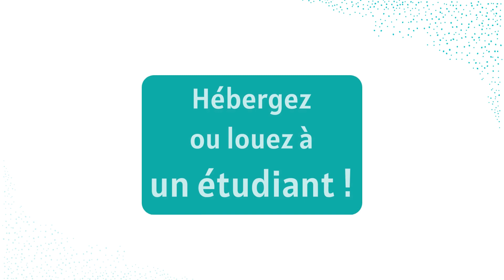Chambre ou logement vacant ? Hébergez ou louez à un étudiant !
Besoin de compagnie ? Propriétaire d'une chambre ou d'un logement vacant ? Hébergez ou louez à un étudiant !